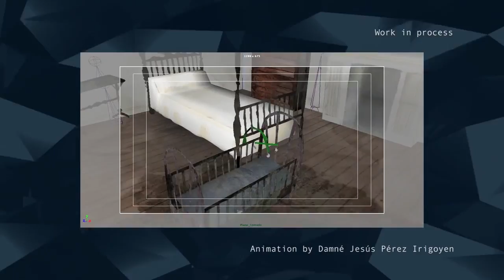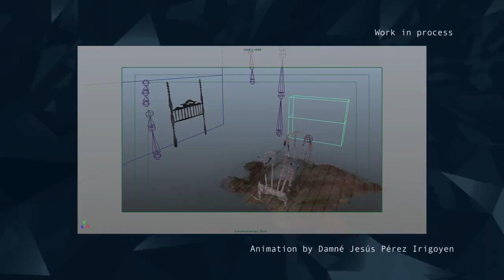🖥 DEMO: Paper Fold Animation 3D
Evolución una escena de animación 3D estilo "Paperfold"

¿Haz realizado CG inspirado en materiales como papel o cartón?
¡Comparte tu trabajo en la caja de comentarios!

Dessignare.com